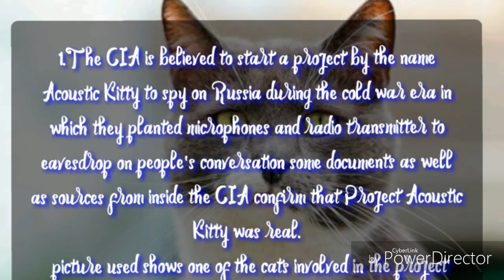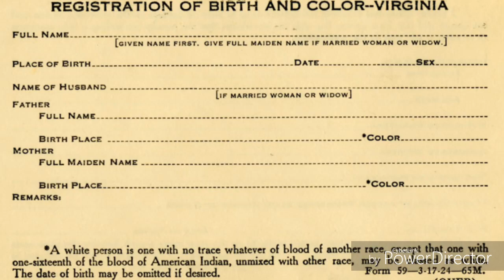TOP FOUR UNSOLVED CONSPIRACIES conspiracy coronavirus #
beat  to rap to /  karaoke lyrics
                 written and produced by: honor victor
                     written by: honor music records